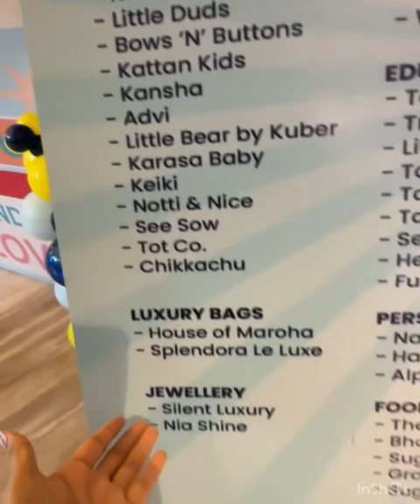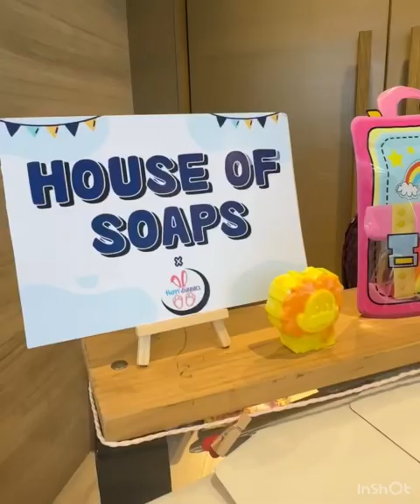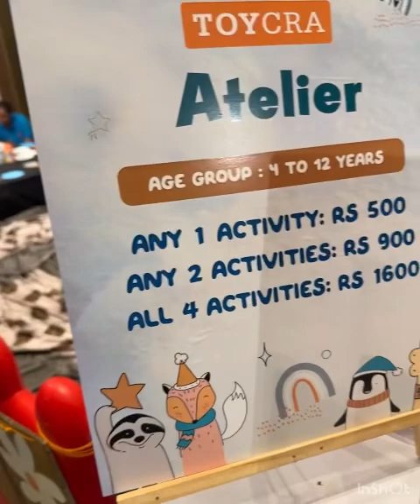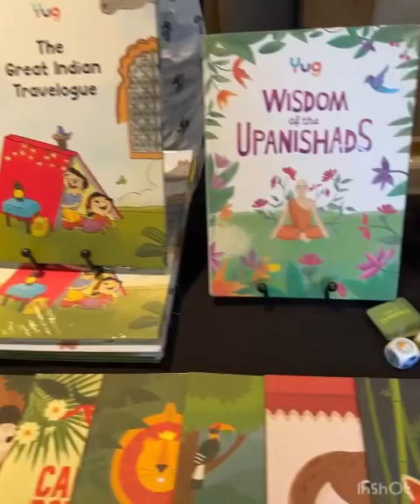A Premium Exhibition for Kids and Moms presents Happy bunny.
A Premium Exhibition for Kids and Moms presents Happy bunny. One day show. @the_happybunnies

A super cute collection of Clothing, Educational Games, Toys, Home and Nursery Decor, Stationery , Hampers, Jewellery, Brain games, Rakhi’s, Food and Bakery, Footwear and more.

A must visit if you have kids.

Address: Double Tree Hilton, Bopal Ambli road.

Follow @cityshor.fashion for more such updates!